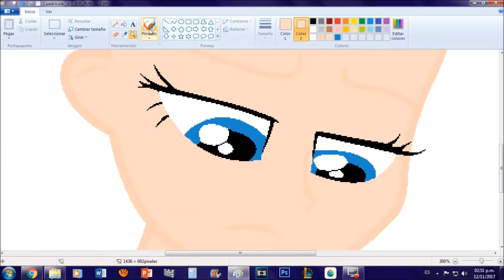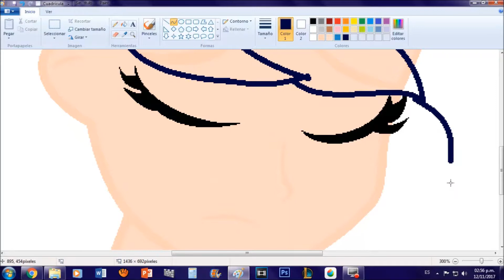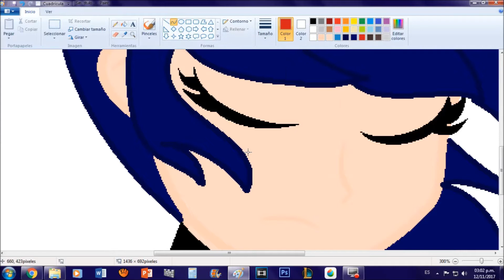MIRACULOUS LADYBUG PAINT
Hola wachos
Despues de tanto tiempo. e vuelto. Se que en este canal solo hago paint..lo admito.
BYE